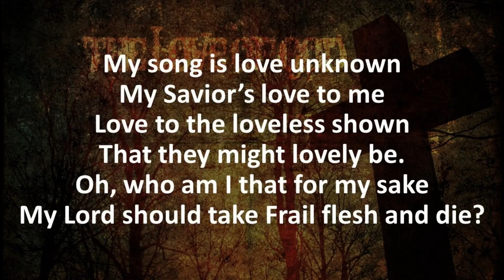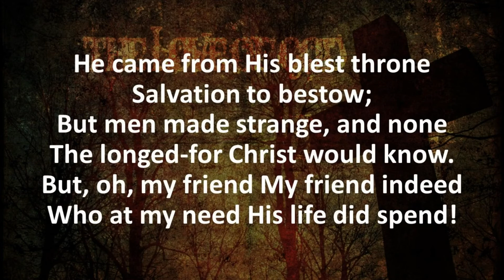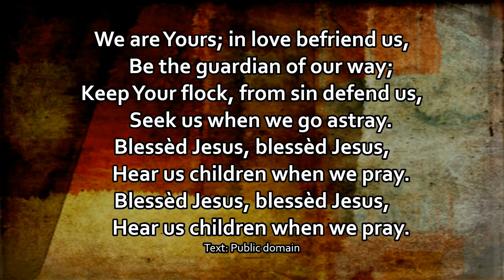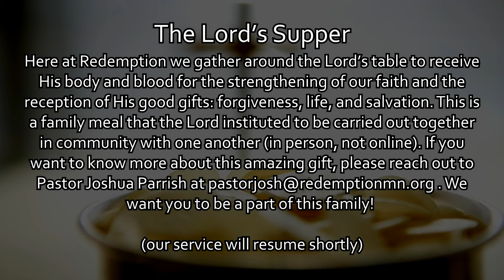April 18 2021 Third Sunday of Easter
“Beyond a Shadow of a Doubt”, Luke 24:36-49, Pastor Joshua Parrish